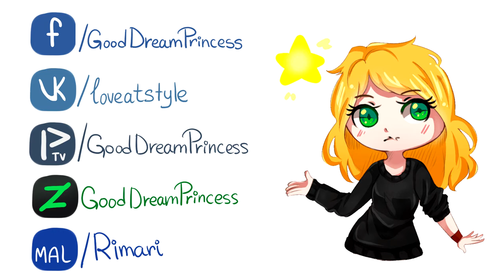Speed Paint | Snails House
I love song bu him!.｡.:*♡
Gracias!!!
THANKS LOVE U!  :｡･:*:･ﾟ’★,｡･:*:･ﾟ’☆
Song:
Snails House - Im Curious
endsong: OMFG - Stardust